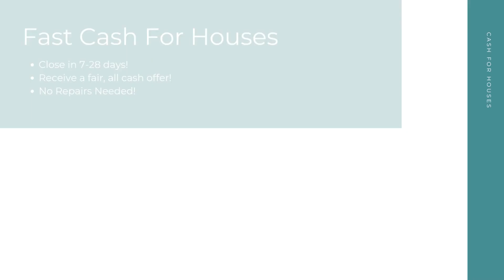Cash For Houses Clermont Florida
At Cash For Houses, we pay cash for houses in any condition in Clermont FL. Repairs and renovations are not necessary. Financing is not necessary. And there's no open houses or closing costs! We take away the stress to make your selling experience a good one!

Get Cash For My Houses! Clermont FL!

Who Will Pay Cash For Houses? Clermont FL!

Fast Cash For My House Any Condition Clermont FL!

Here at Cash For Houses, our goal is to help Clermont FL home sellers from many different backgrounds have a quick, hassle free selling experience. No matter your unique situation - divorce, bankruptcy, foreclosure, bad tenants, and more - we are here to help! Sell your house for cash in as little as 7-28 days!

We Pay Cash For Houses:

Clermont, FL